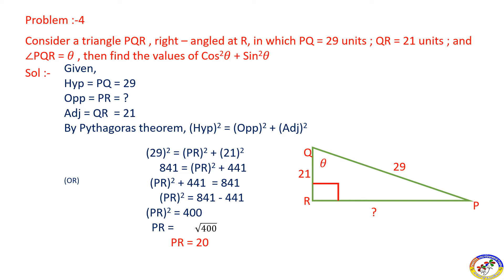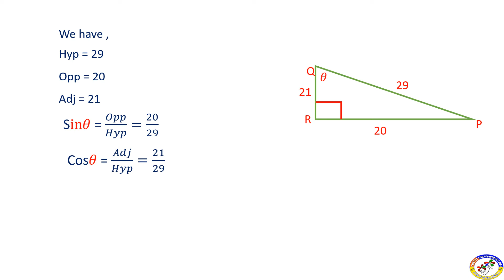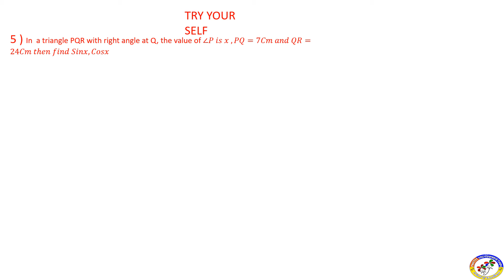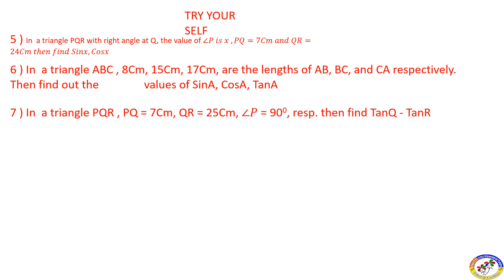XStd Trignometry Day 12